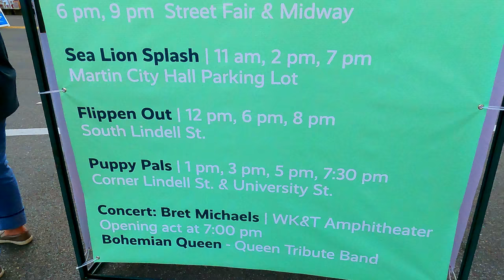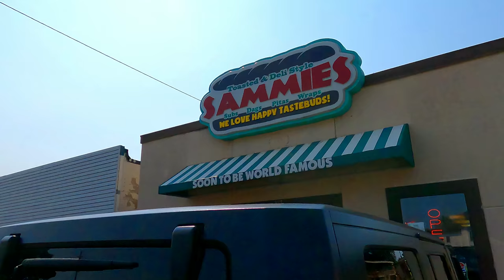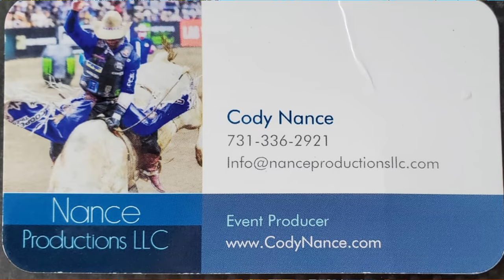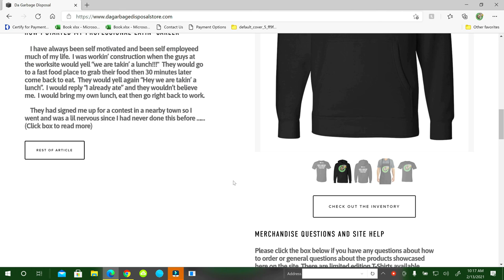Vlog 340 Day 2 of 3 2021 Tennessee Soybean festival Martin TN